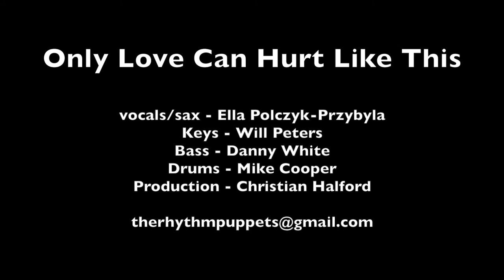Only Love Can Hurt Like This - Paloma Faith Cover TheRhythmPuppets Ft. Ella Polczyk-Przybyla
This week Ella Polczyk-Przybyla smoulders her way through Paloma Faiths Only Love Can Hurt Like This.